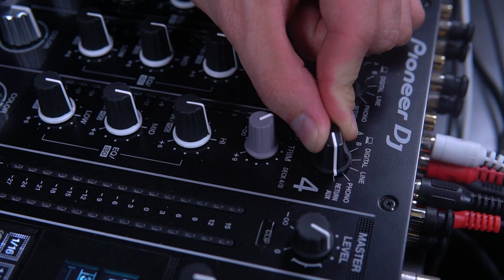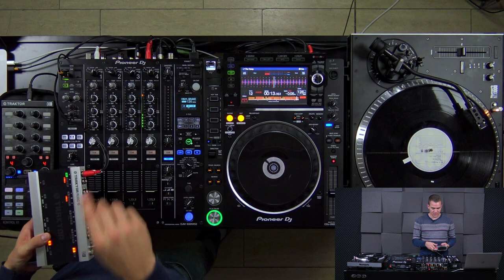Ausfälle beim DJ-Gig - auch DICH wird es erwischen | Lektion 6.15 - Aus & Notfälle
Die Situation, dass dir einmal dein Equipment oder das der Veranstaltung ausfällt oder schlicht die Musik verstummt, wird dir in deiner Laufbahn leider unter Garantie passieren. Die Fehlerquellen und Lösungsstrategien sind mannigfaltig. Um dieses Problem schnellstmöglich zu beheben, bereitet dich diese Lektion bestmöglich auf solch eine Situation vor.

0:00 Intro
2:19 Backup-Mix im Notfall
4:55 systematische Fehlersuche
6:07 Rückkehr zum Live-Mix
10:20 DJ-Equipment austauschen
11:16 Kein Ton auf dem Kopfhörer
13:52 Kein Ton auf der PA/Musikanlage
19:38 Kein Ton am DJ-Mixer
21:40 Kein Ton am Interface/der Soundkarte
23:53 Kein Ton am Turntable
25:28 Kein Ton am CD-Player
26:02 Kein Ton am Laptop
27:13 Freeze - DJ-Equipment hängt sich auf
29:11 Spannungsspitzen im Stromkreislauf
30:31 Ton nur links oder rechts
32:03 Nadel springt am DJ-Turntable
34:04 Nadel springt immer wieder
38:00 Brummschleife
38:29 Phono-/Line-Anschluss vertauscht
39:43 Kabel defekt
40:14 Fazit & Outro